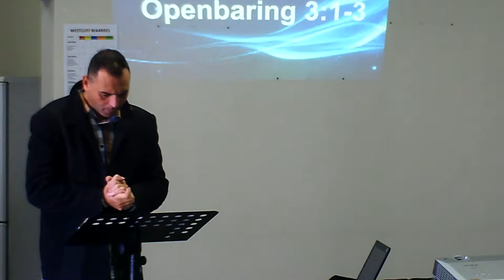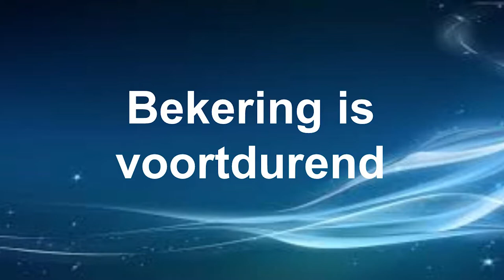Onselfsugtige Vaders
Vadersdag boodskap 2017